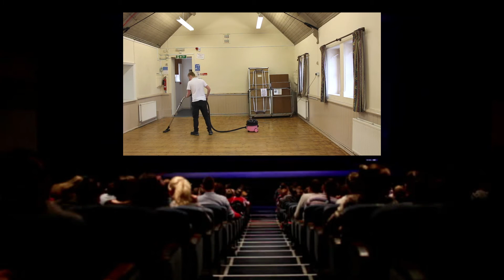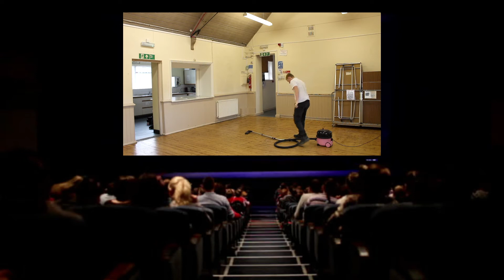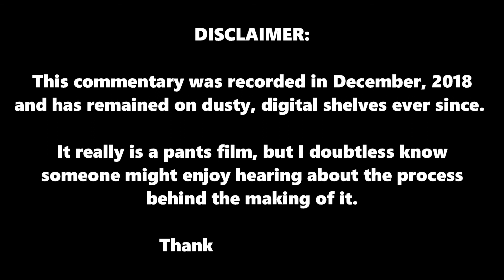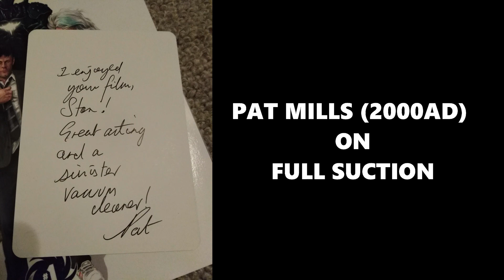"It's a film about a killer hoover" -- Full Suction | Commentary (2018)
Many moons ago, a young, aspiring filmmaker thought making a film about a killer hoover would somehow propel his career forward. He was wrong. Dead wrong.

Enjoy a commentary no one asked for!